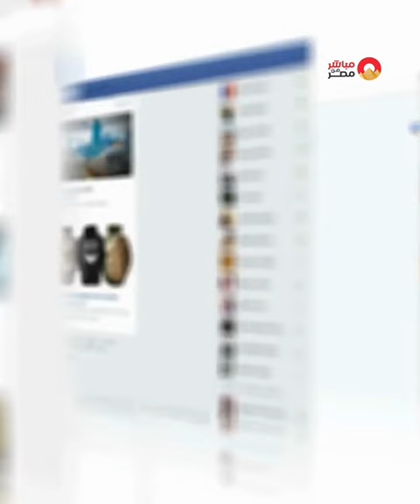"أزمة جديد للسياح في مصر السياحة السياحة_في_مصر"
"أزمة جديد للسياح في